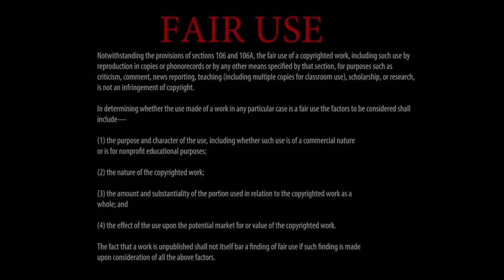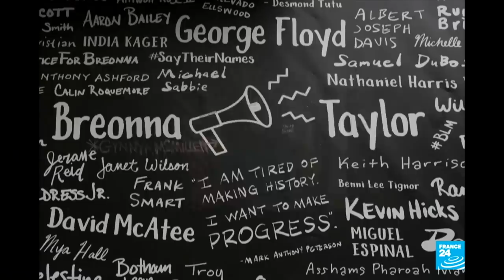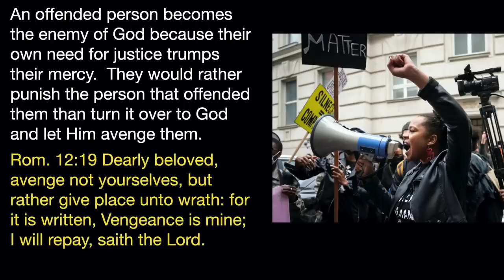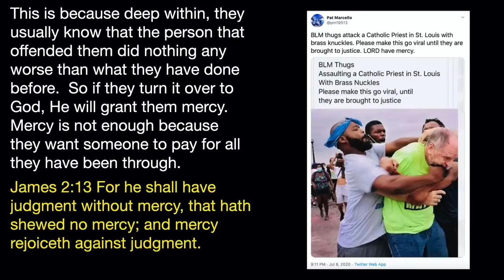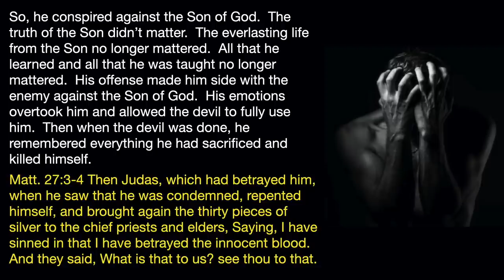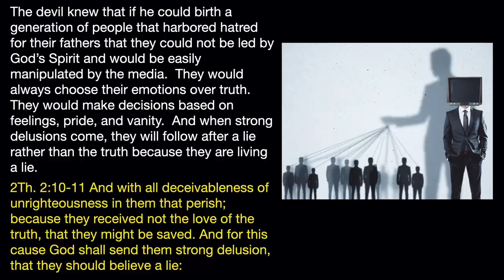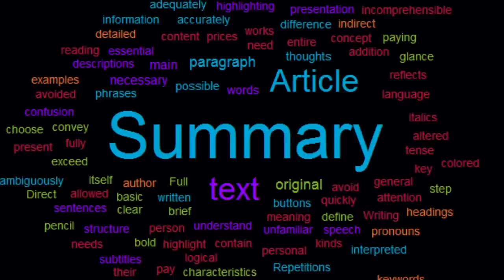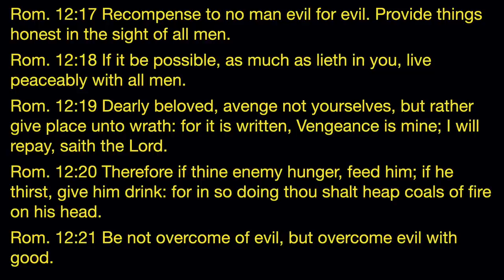The Offended Ones - A Message By: G. Craige Lewis of EX Ministries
Jesus warned us that in the last days people would be offended and seek to harm one another.  We are seeing this happen with the BLM movement and other organizations with hidden agendas of hatred and antichrist beliefs.  In this message, Pastor Lewis teaches about offenses and how they can lead to hatred and betrayal.